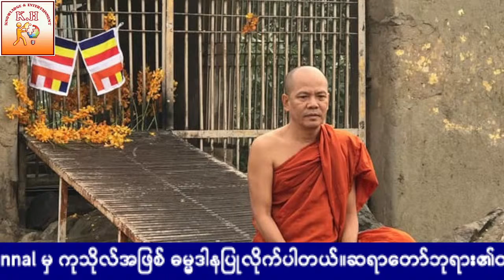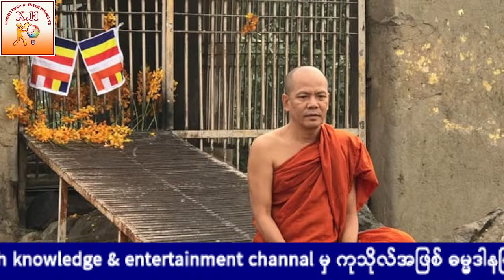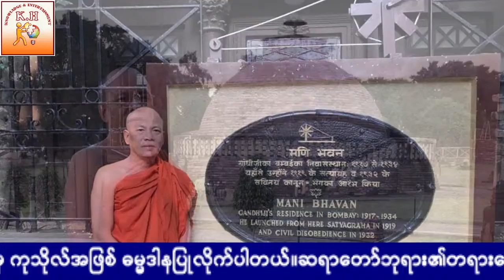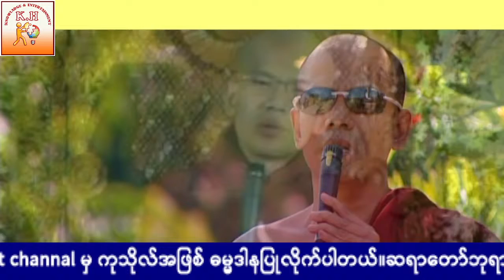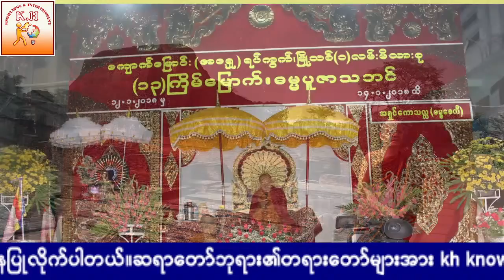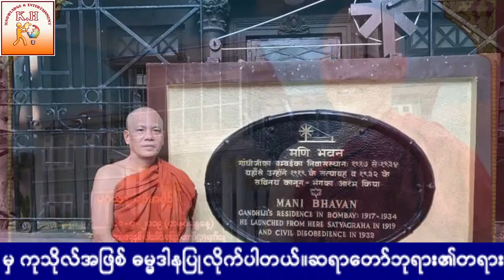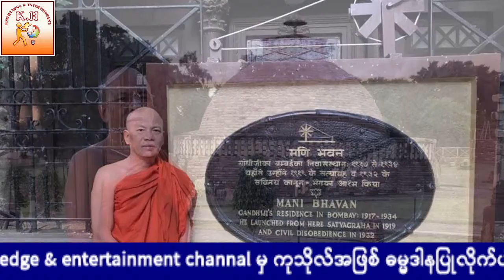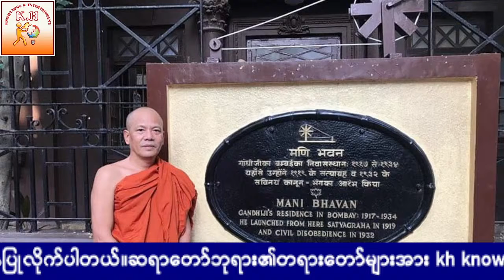ဓမ္မစေတီဆရာတော် ရွတ်ဖတ်ပူဇော်အပ်တော်မူသော ပရိတ်ကြီး ၁၁ သုတ် တရားတော်